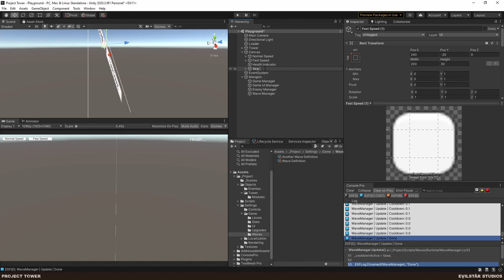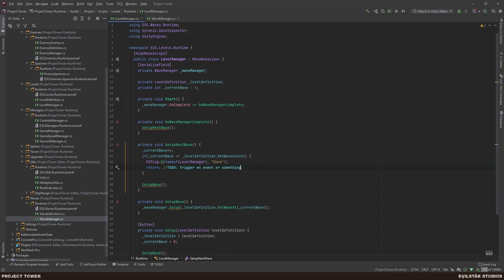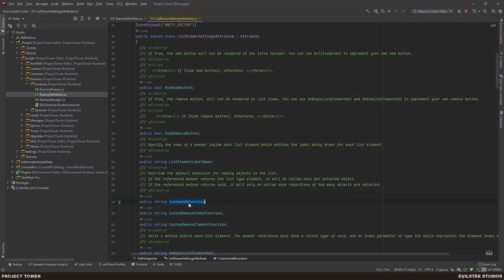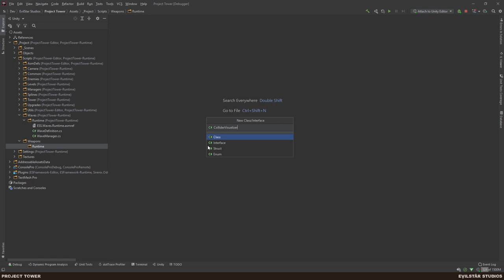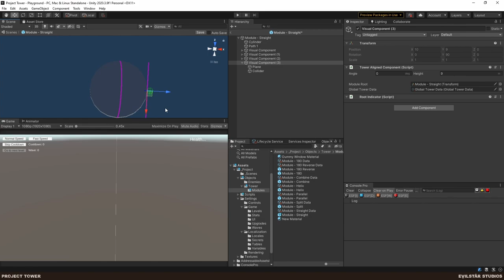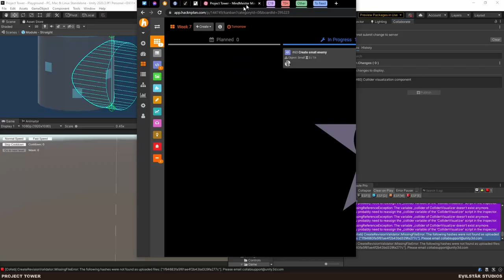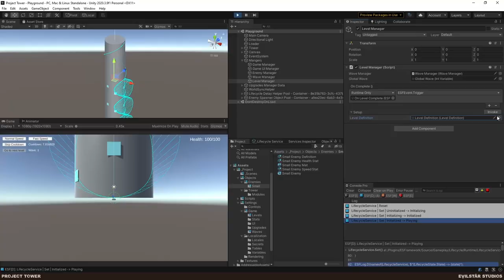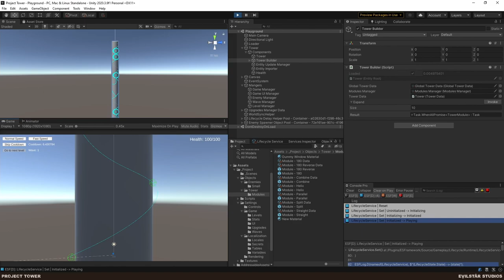Project Tower - 07 - Level manager and basic enemies